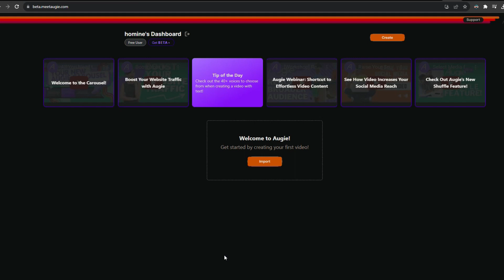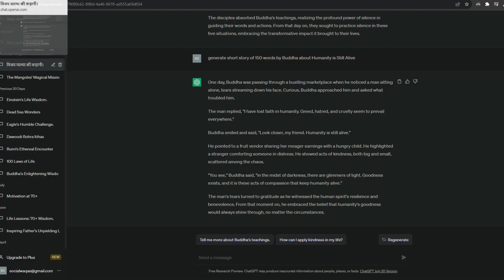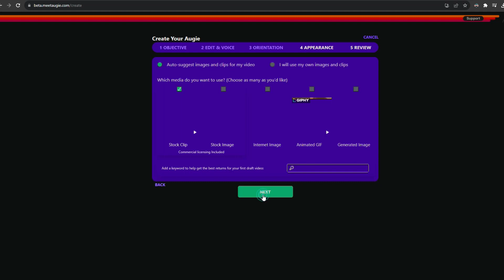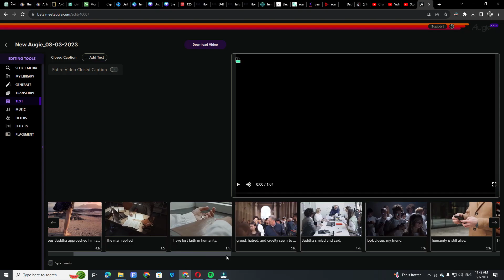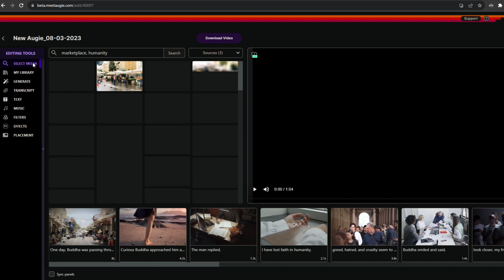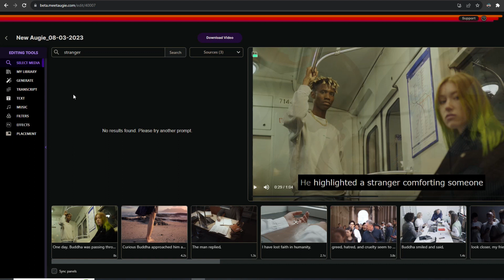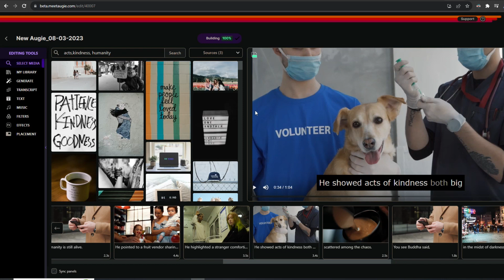How to make story video for youtube | text to video ai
How To Start Creating with Augie
ai text to video
pictory ai alternative
script to video converter free
script to video converter
ai video generator hindi
pictory ai se video kaise banaye
text to speech video maker
ai video kaise banaye
english story video kaise banaye
how to make story videos for youtube

text to video tool